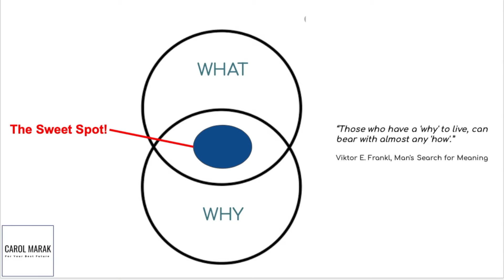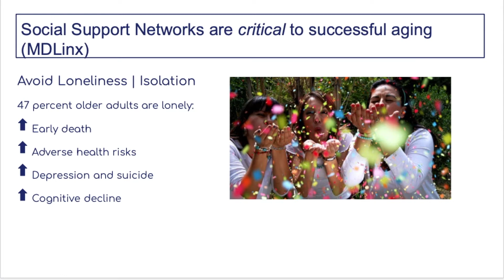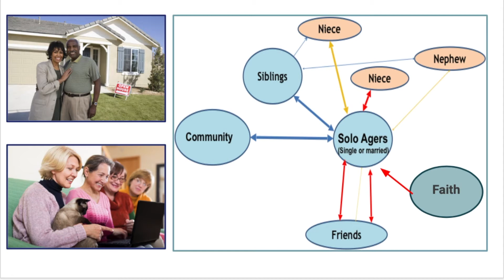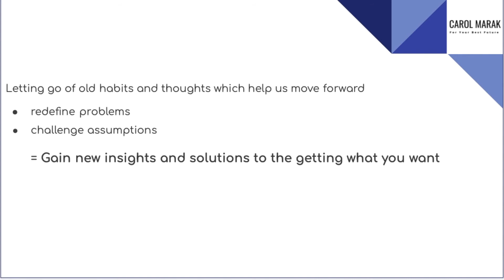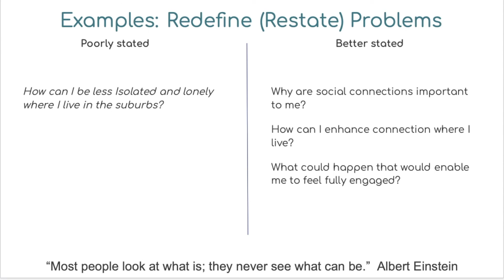Strategy for Finding Your Sweet Spot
Welcome to Solo and Smart.  My name is Carol Marak at CarolMarak.com.

This Solo and Smart channel is for adults at risk of growing older alone.

Today's Tip:  Find Your Sweet Spot -- A Strategy for Solving a Challenge and Living Well

Watch this video to learn more about possibility thinking and shifting out of problem-focus

Letting go of old habits and thoughts help us move forward

1. redefine problems
2. challenge assumptions
You will gain new insights and solutions to the getting what you want

You get there by asking open ended questions -- and away from closed ended ones

By doing this simple strategy, you will discover your WHAT (What is it that you want) and the WHY (the Why you want it.) When you merge the two, you'll find your sweet spot.

Thank you for joining me on Solo and Smart -